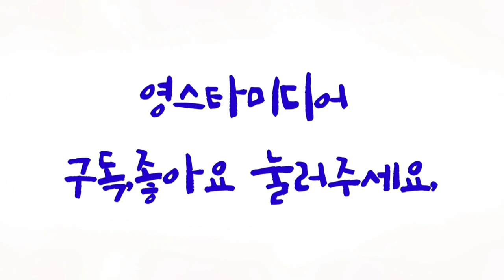영탁📢전국 내사람들 질서있게 기다려요~ 고성 희망드림콘서트 12월15일